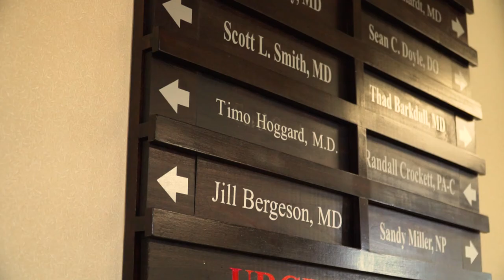Timo Hoggard, MD | Bio Video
Meet Dr. Timo Hoggard currently practicing in our Pleasant Grove office.